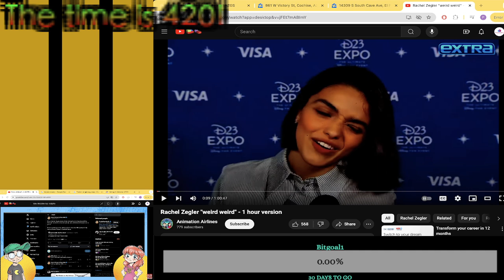THURSDAY BABY! Vibes... | lutethemfugk on Twitch